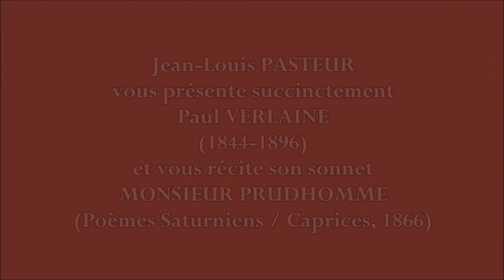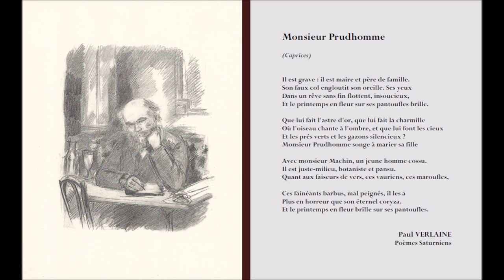VERLAINE et MONSIEUR PRUDHOMME par Jean-Louis PASTEUR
Présentation et récitation poétique.
Dans cette vidéo, Jean-Louis PASTEUR qui fut professeur de Lettres Classiques présente succinctement Paul VERLAINE (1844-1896) et récite son sonnet MONSIEUR PRUDHOMME, tiré de la partie CAPRICES du recueil POÈMES SATURNIENS (publié en 1866).

Paul Verlaine a vécu 52 ans, de 1844 à 1896.

Si son existence tumultueuse a malheureusement accrédité le préjugé commun que les poètes sont des individus dépravées, faméliques et fantasques rongées par la luxure, l'alcool et la drogue, il n'en reste pas moins un des plus importants poètes de la langue française : son inspiration a pu connaître des fortunes diverses mais, jusqu'à sa déchéance finale, sa versification est restée aussi impeccable que son comportement social et privé était discutable.

Parnassien enflammé à ses débuts, présent dans les volumes collectifs de 1866 et 1871 du Parnasse Contemporain, son inventivité sans cesse en éveil le poussa à explorer de nouvelles voies, tant sur le plan rythmique, avec d'abondantes innovations métriques, que sur le plan thématique, avec une évolution vers le symbolisme.

Paul Verlaine consacra beaucoup de ses soins à la forme sonnet, qui est présente dans tous ses recueils, et même prépondérante dans certains d'entre eux.

Son premier recueil, "Les Poèmes Saturniens", paru en 1866, en comporte quelques-uns, par exemple, dans sa partie "Caprices", le présent sonnet, "Monsieur Prudhomme", une satire plutôt caustique du petit bourgeois.